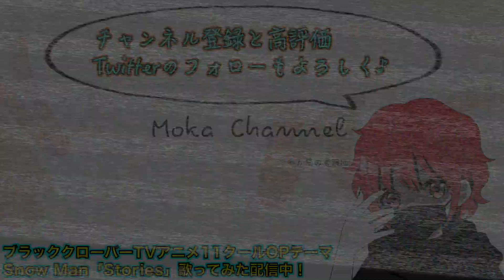【ブラッククローバー最新話】第270話「二人」アスタとリーベの戦いに決着！次なる試練はナハトとの勝負！？アスタとリーベついに共闘開始！？【ブラクロネタバレ】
絵：もか(@mokachannel25)

ジャンプの最新情報やディズニーの最新情報をブログで発信中！

おすすめのブラクロ考察動画⬇︎
【ブラッククローバー考察】アスタの本名ついに判明！？アスタも王族だった！初代魔法帝と同じ家系？出生の秘密…【ブラクロ最新話第238話ネタバレ】

【ブラッククローバー考察】アスタの出身地が第1話で既に描かれていた！？アスタはクローバー王国の王族だったがその家系はスペード王国に住んでいた！【ブラクロ最新話第239話ネタバレ】

【ブラッククローバー考察】ユノとアスタの関係判明！？同じ日にハージ村に捨てられてた理由を徹底考察！アスタが悪魔の力を宿している理由！【ブラクロ】

【ブラッククローバー考察】黒の暴牛団最強ランキング！TOP1〜7！黒の暴牛団最強の魔法騎士は一体誰だ！？【ブラクロ最新話第242話ネタバレ】

【ブラッククローバー考察】最強魔法ランキングTOP10！実はあの魔法が最強だった！？【ブラクロ最新話ネタバレ】

【半妖の夜叉姫】犬夜叉の続編TVアニメの制作決定！2020年秋放送開始予定！半妖の夜叉姫登場人物紹介とあらすじ紹介！

ーーーーーーーーーよくTwitterで頂く質問の返答ーーーーーーーーーーー

‹ブラクロのTVアニメ曲で好きな曲›
【ブラッククローバー×Snow Man】ブラッククローバースペシャルコラボPV